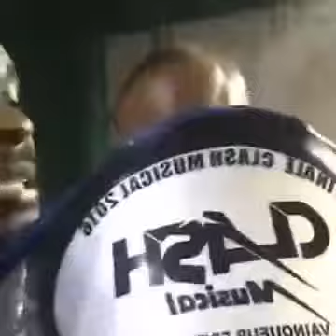DJ ARAFAT AIMAIS SES FRÈRES DJ